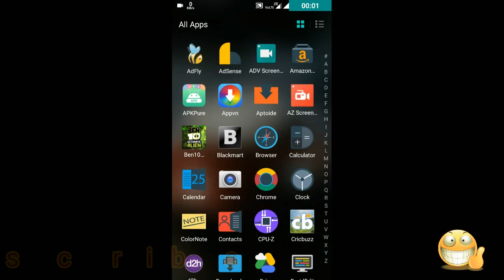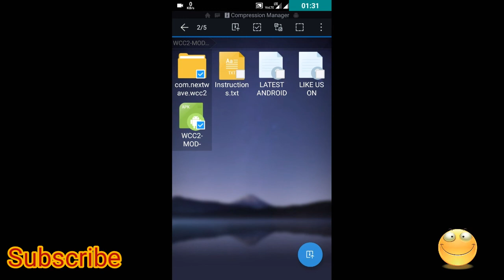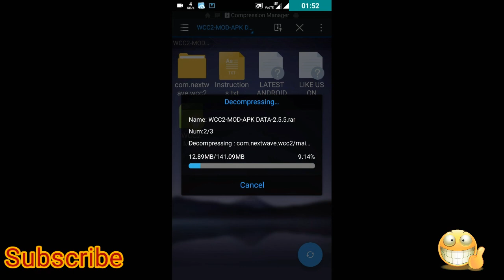Wcc2 letest version 2.5.5 mod apk every thing unlock NO ROOT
To download mod apk